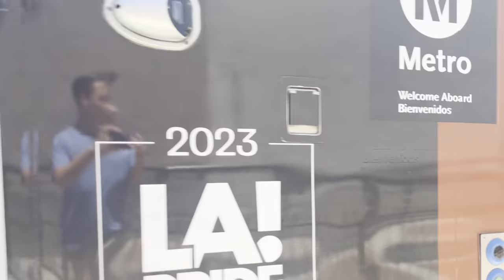Los Angeles Metro Light Rail at Railroad Crossings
Welcome to this video featuring railroad crossings on metro! These are very prevalent on some lines, especially the A and E light rail lines, which have dozens of railroad crossings. However, having crossings does give trains the right of way and keeps trains moving quicker, so its a nice medium between grade separation and the waiting for traffic lights. I hope your ears are ready for lots of bells! Each clip contains a railroad crossing.

Want access to hours of unreleased content? There are numerous other benefits such as members-only polls, priority comment responding, and cool icons/emojis that you can use in this channel!